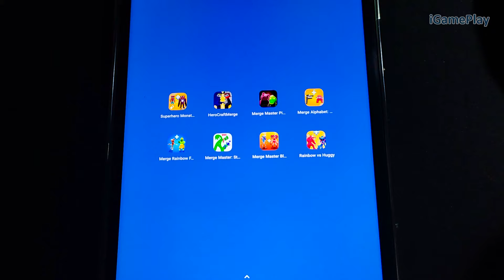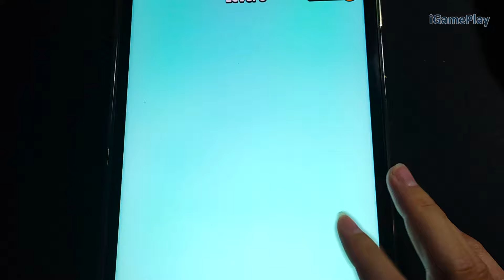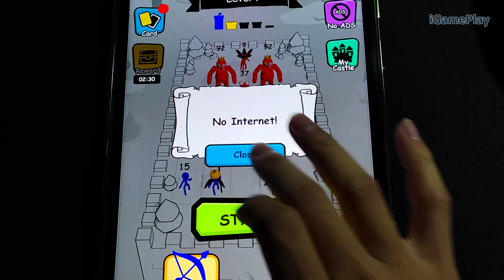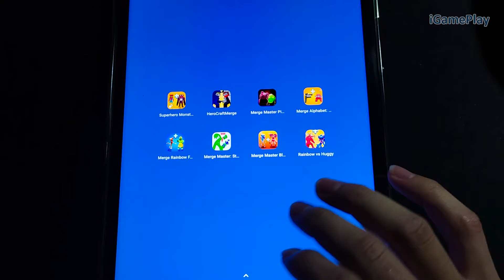Merge Rainbow vs Huggy, Merge Alphabet Lore Run, Merge Master Piggy End Period , Merge Blue Monster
♥ About this channel:
😍 Welcome to  iGamePlay - Gameplay iOS Android
 iGamePlay is a channel specializing in playing and guiding to play game genres on Android & iOS. With passion and sincerity, we hope our videos will bring the audience happy moments through the videos we share.